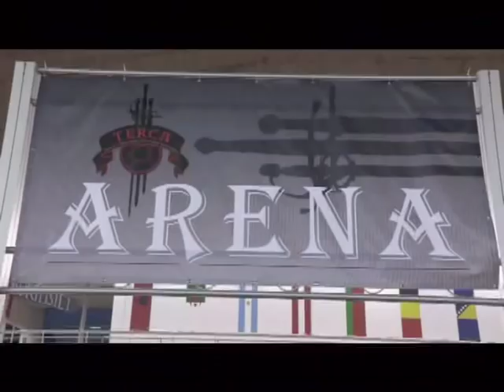EMISIJA UZ JUTARNJU KAFU 05.12.2018. DUŠAN KOVIJANIĆ,PAVLE ILIJAŠEVIĆ,ALEKSANDAR MIHAILOVIĆ